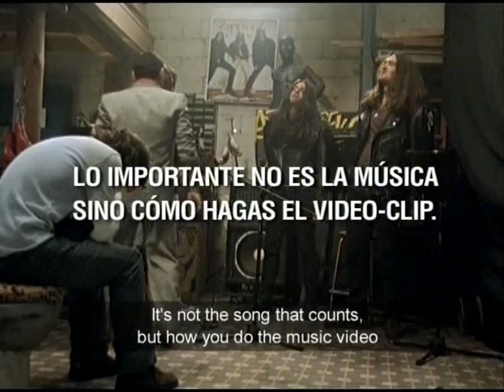DIRECTED BY JOHN DOE